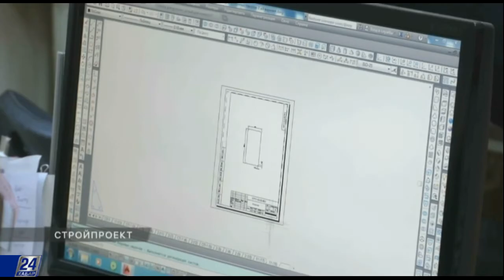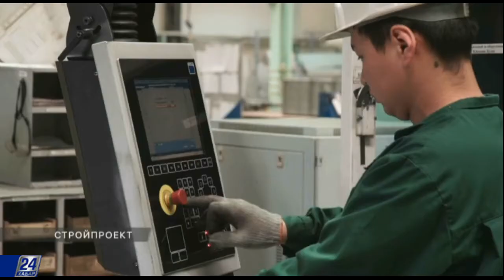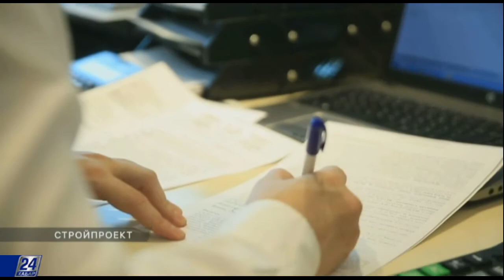Стройпроект. Системы вентиляции и кондиционирования воздуха в помещениях